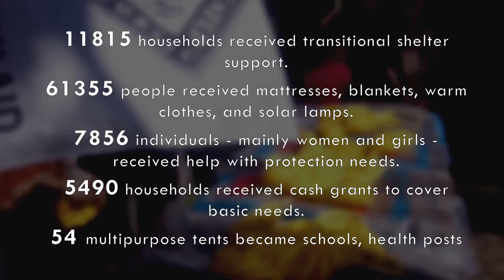People in Need provides relief aid in Nepal - Fall/Winter 2015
We continue to provide aid in Nepal. We distribute relief aid such as winter clothes, lamps, building materials and financial grants to vulnerable people affected by the earthquake in April 2015. We work in some of the most remote areas of the country and the delivery of aid is extremely complicated - in some villages, we had to build landing pads for helicopters so the local people don't have to walk for hours to get aid.